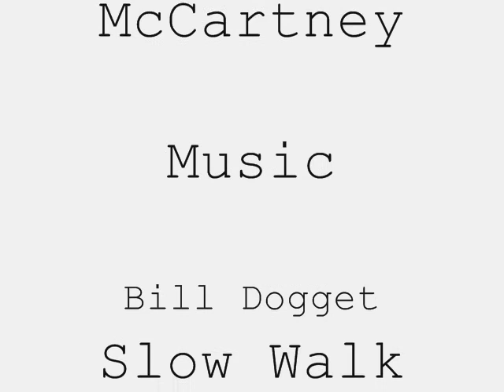Spare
This is my first ever claymation which is basically a tester. I was just trying out different techniques and seeing if i could make one. The focus is dodgy as the camera i used isn't that good.